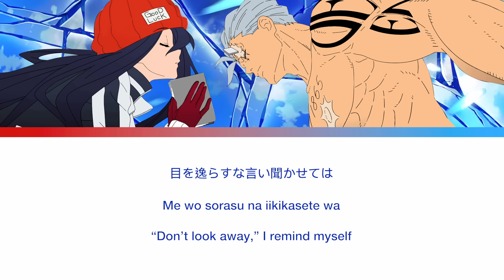Zero Ichi 01 [HD] - Undead Unluck アンデッドアンラック Lyrics | Queen Bee 女王蜂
Anime : Undead Unluck アンデッドアンラック
Song : Zero ichi 01
Artist : Queen Bee 女王蜂
Released: 2023

✨I do my best and I check with several sources. Sorry for any translation mistakes